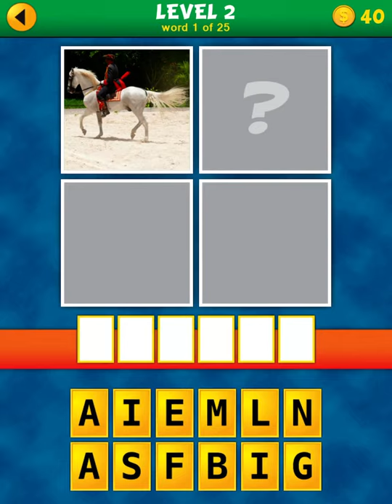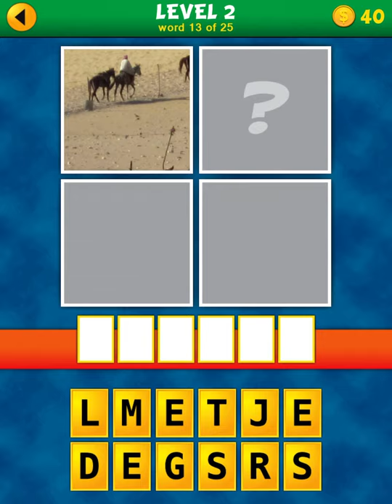Open One Photo Level 2 Answers